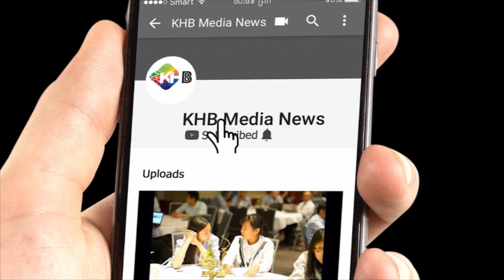គម្រោងធំៗ៤ជាជំនួយរបស់ជប៉ុនកំពុងដំណើរសាងសង់ និងជួសជុលឲ្យកម្ពុជា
ភ្នំពេញ: នៅ​ឆ្នាំ២០១៨នេះ គម្រោង​សាងសង់​ស្ពាន​អាកាស ស្ដារ​ផ្លូវថ្នល់ និង​ការពង្រីក​ផ្លូវ ត្រូវ​បានបញ្ចប់​ទាំងស្រុង​សរុប​ចំនួន ៦គម្រោង ដែលមាន​ប្រវែង ៥៨០ គីឡូម៉ែត្រ ខណៈដែល​ទទួលបាន​សហប្រតិបត្តិការ​ពី​ដៃគូ​អភិវឌ្ឍ​ក្នុងនោះ​មាន​ស្ពាន​អាកាស​មួយ​គម្រោង​ប្រវែង ៩៤២ម៉ែត្រ...

- ទស្សនាវីដេអូផ្សេងៗទៀត៖